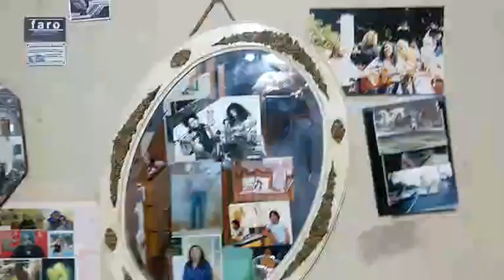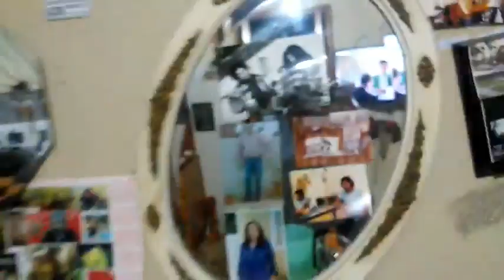CILANTRO Y PEREJIL BIBL C REY 10000000 41369 2 MIN 17 SEGS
YA 11 28 HRS DEL VIERNES 10 DE JUNIO 2022